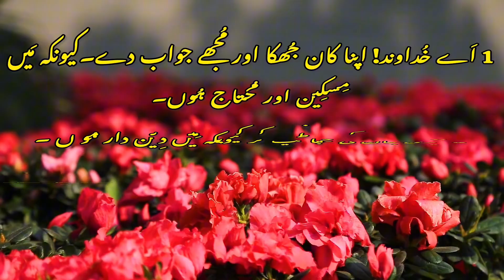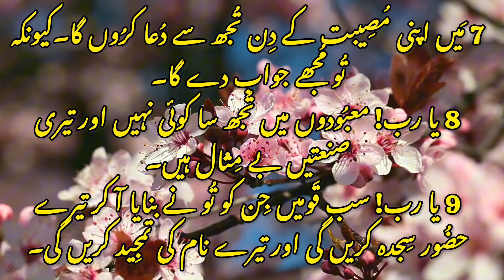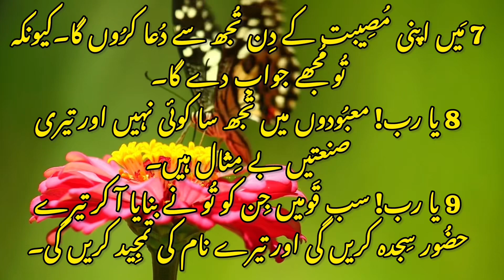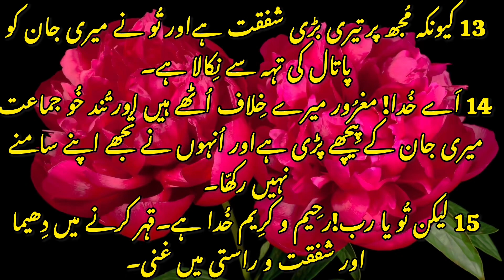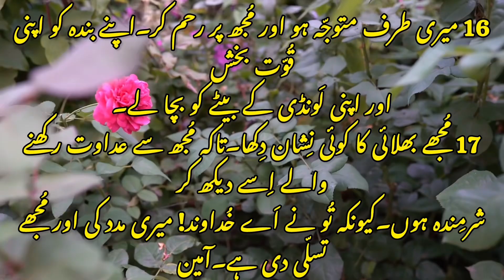زبُور 86 Psalm | مدد کے لِئے پُکار/داؤُد کی دُعا۔ Karizma Gospel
Bow down thine ear, O LORD, hear me: for I am poor and needy. Preserve my soul; for I am holy: O thou my God, save thy servant that trusteth in thee. Be merciful unto me, O Lord: for I cry unto thee daily. Rejoice the soul of thy servant: for unto thee, O Lord, do I lift up my soul. For thou, Lord, art good, and ready to forgive; and plenteous in mercy unto all them that call upon thee. Give ear, O LORD, unto my prayer; and attend to the voice of my supplications. In the day of my trouble I will call upon thee: for thou wilt answer me. Among the gods there is none like unto thee, O Lord; neither are there any works like unto thy works. All nations whom thou hast made shall come and worship before thee, O Lord; and shall glorify thy name. For thou art great, and doest wondrous things: thou art God alone. Teach me thy way, O LORD; I will walk in thy truth: unite my heart to fear thy name. I will praise thee, O Lord my God, with all my heart: and I will glorify thy name for evermore. For great is thy mercy toward me: and thou hast delivered my soul from the lowest hell. O God, the proud are risen against me, and the assemblies of violent men have sought after my soul; and have not set thee before them. But thou, O Lord, art a God full of compassion, and gracious, longsuffering, and plenteous in mercy and truth. O turn unto me, and have mercy upon me; give thy strength unto thy servant, and save the son of thine handmaid. Shew me a token for good; that they which hate me may see it, and be ashamed: because thou, LORD, hast holpen me, and comforted me.